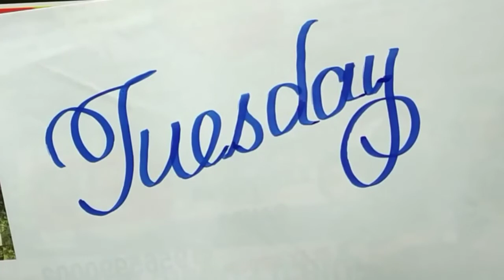Amazing Calligraphy | satisfying calligraphy writing |Cursive writing